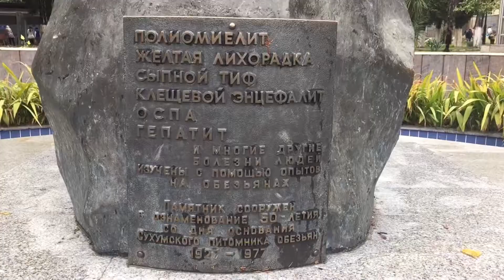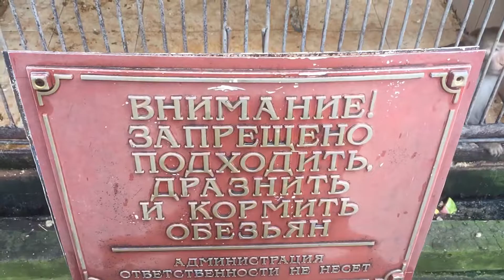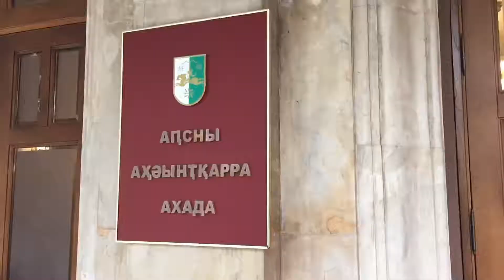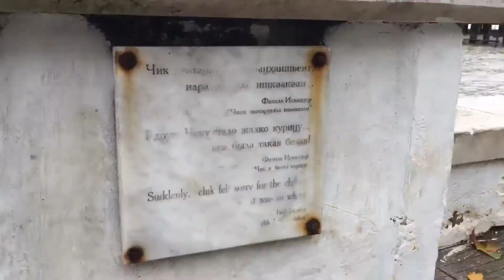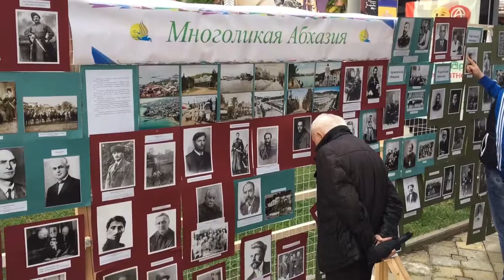Абхазия от А до Я. Сухум.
сентябрь 2016 г.